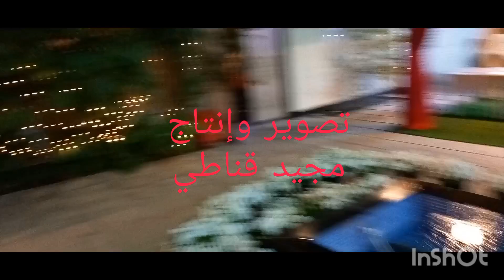هوات المخبوزات...تصویر مجيد قناطي ١٥ ديسمبر ٢٣